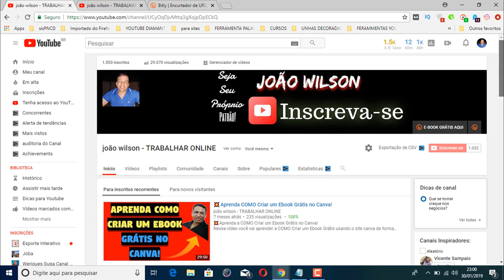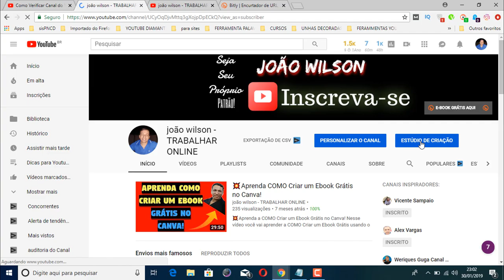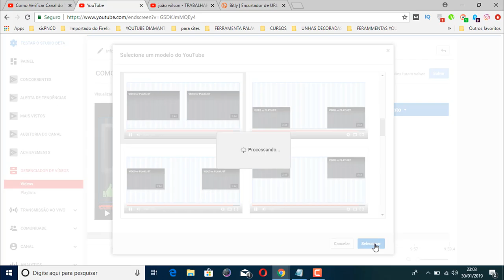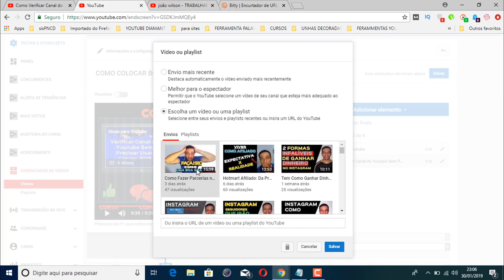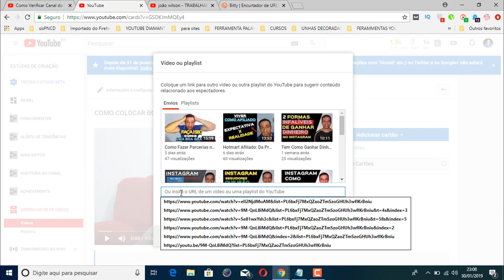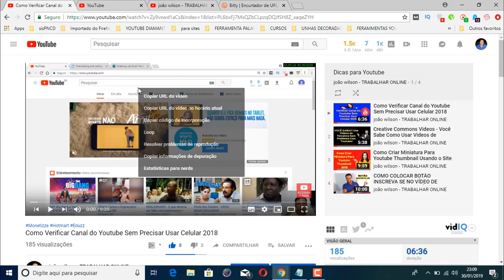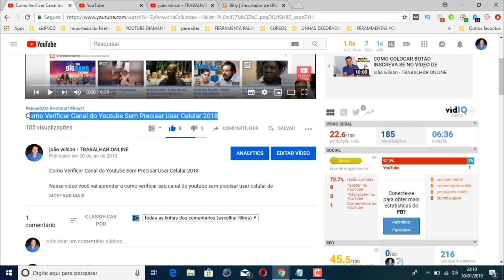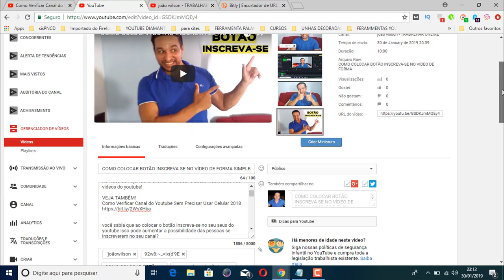Como Ganhar Visualizações no Youtube: Vou te Contar um SEGREDO Para Ganhar Visualizações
No vídeo de hoje você vai aprender a Como Ganhar Visualizações no Youtube de forma simples se enrolação!

🔴VEJA TAMBÉM:
COMO COLOCAR BOTÃO INSCREVA SE NO VÍDEO DE FORMA SIMPLES E FÁCIL

Nesse vídeo além de aprender a Como Ganhar Visualizações no Youtube você vai saber quer com isso você também pode ganhar inscritos pro seu canal.

uma das formas mais eficientes para ganhar visualizações em 2019 é criando playlist e colocando em lugares diferentes de seu vídeo!